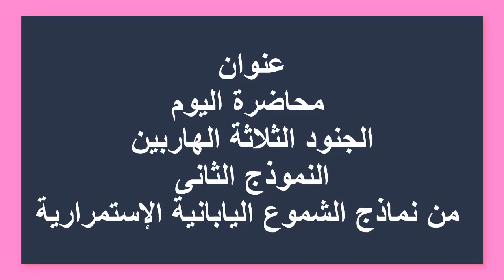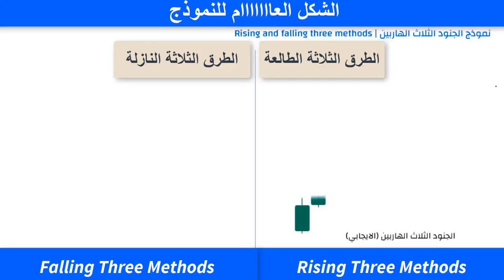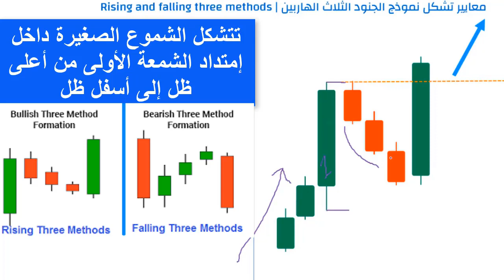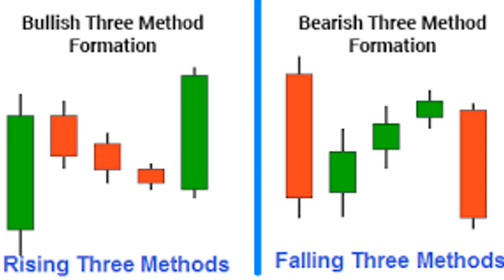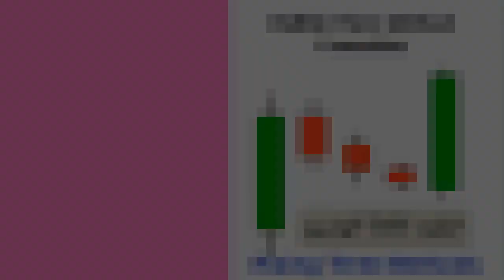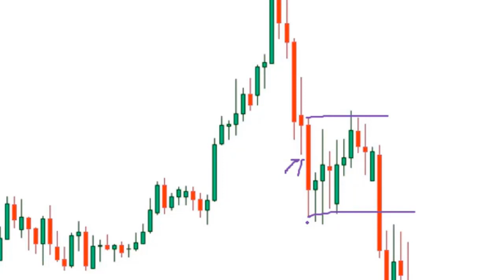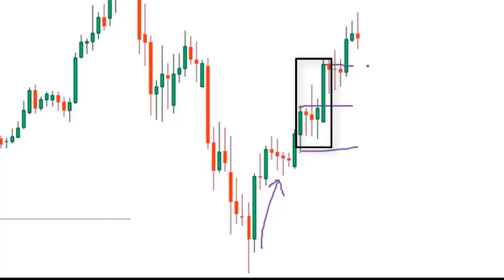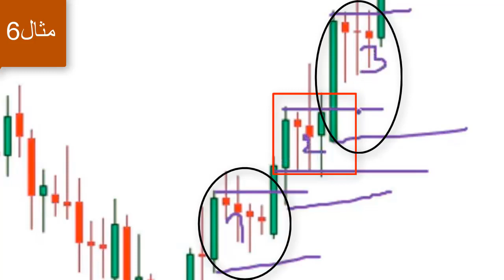39 _ نموذج الجنود الثلاثة الهاربين_Rising &Failling Three Methods_وكيفية التداول به؟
هذا النموذج يتكون من شكلين أحدهما إيجابى والأخر سلبى.
كلا النموذجين يعتبر إستمرارى فى الإتجاه الذى يسير فيه فى التحليل الغربى الشكل الإيجابى يسمى _الطرق الثلاثة الطالعة_Rising Three Methhods.
والشكل السلبى يسمى _الطرق الثلاثة النازلة.
لمعرفة المزيد عن هذا النموذج والشروط والأحكام التى يجب أن تتوفر فيه.
وكيفية تفعيله على الأمثلة العملية على الشارت.